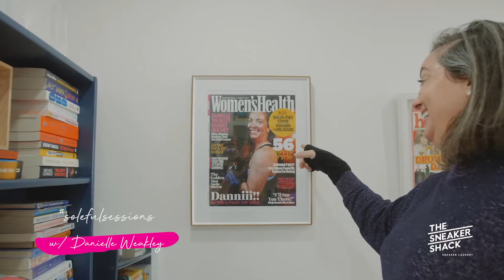solefulsessions with Danielle Weakley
This week we chat to one of SA’s leading editors @danweakley, a total bookworm, mag fan & founder of @_influencestudio. Danielle Weakley chats to us about the power of the female voice in journalism today & how women are continuing to flourish in this exciting, creative space 💥